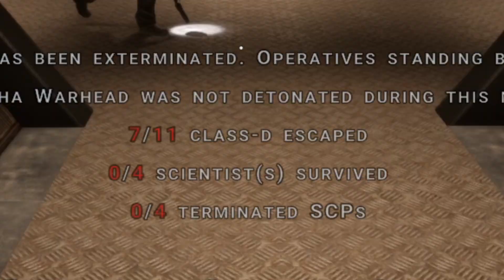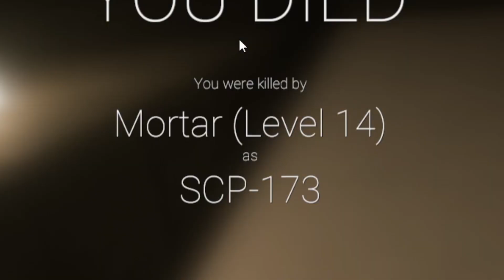SCP:SL There is too many opps